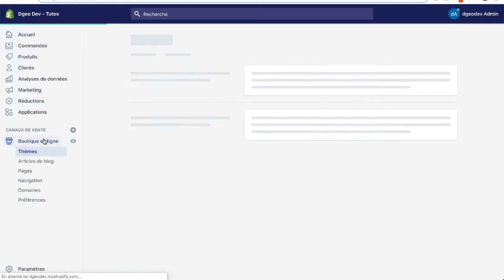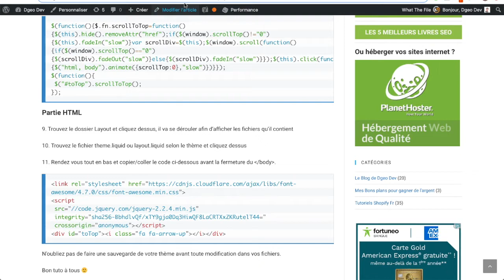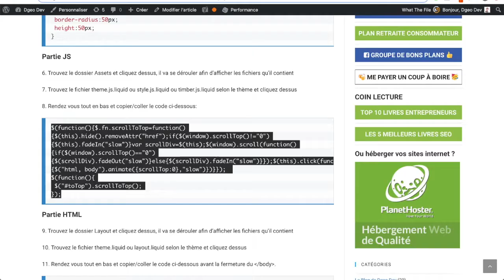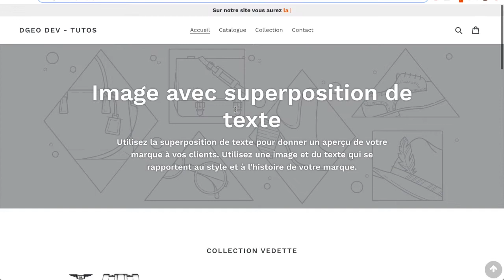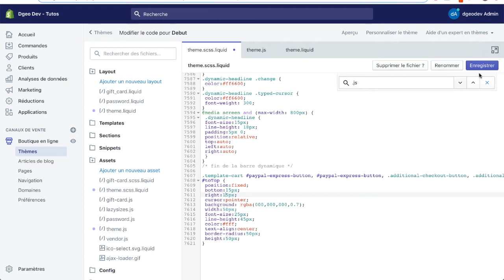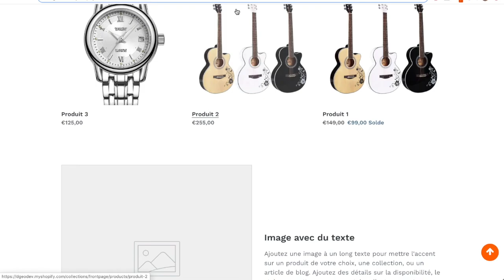Comment Ajouter un Bouton " Flèche Retour en Haut " sur Shopify / Speed Ecom